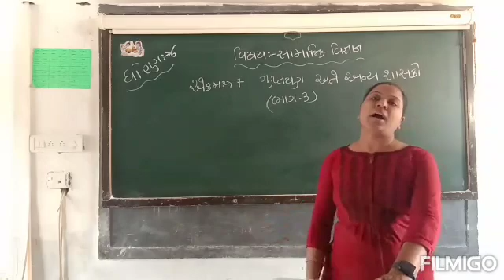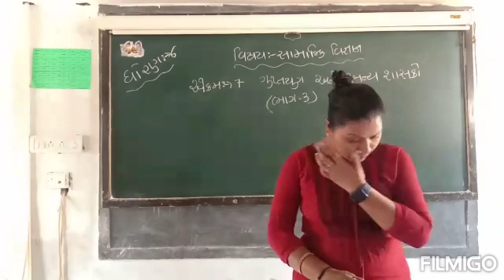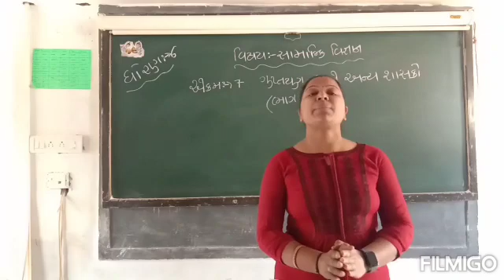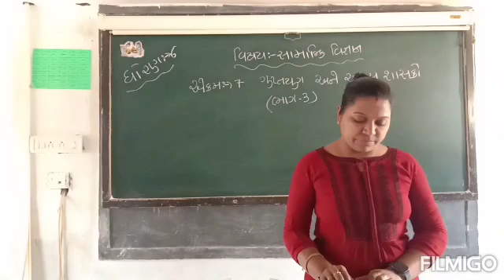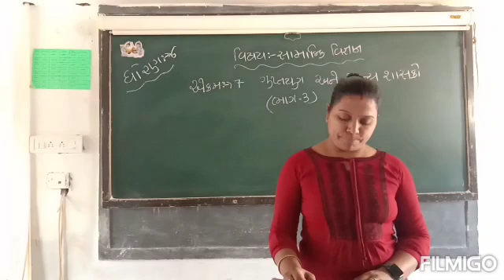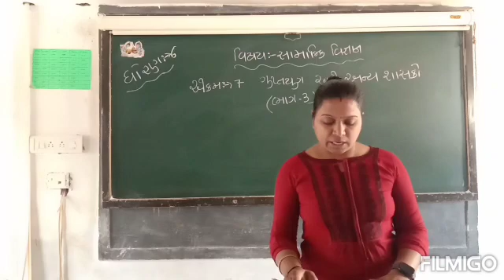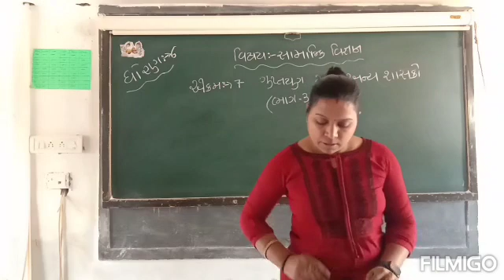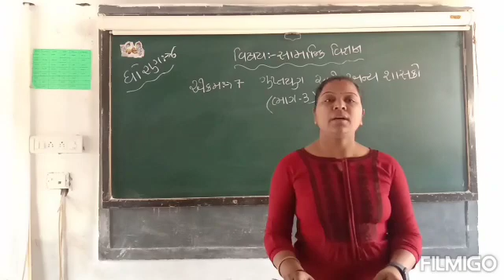Std 6 સામાજિક વિજ્ઞાન Ch 7 ગુપ્ત યુગ અને અન્ય શાસકો 3